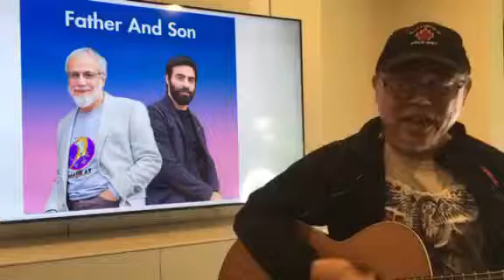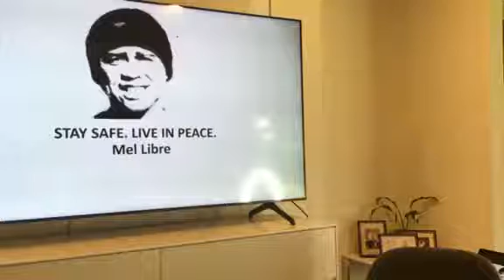CAT STEVENS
A song tribute to Cat Stevens/Yusuf composed and performed by Mel B. Libre